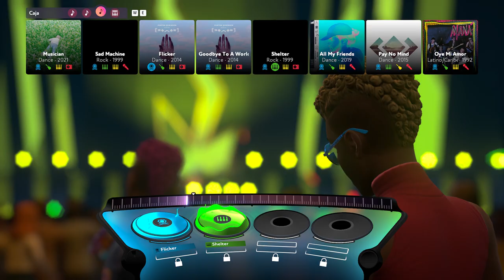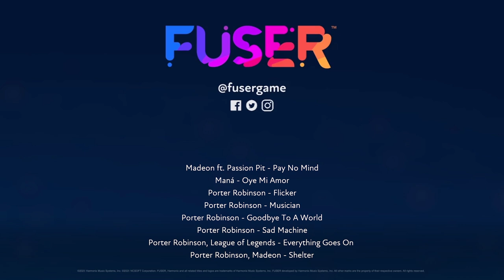FUSER - Mix Culiao #3 | Rax